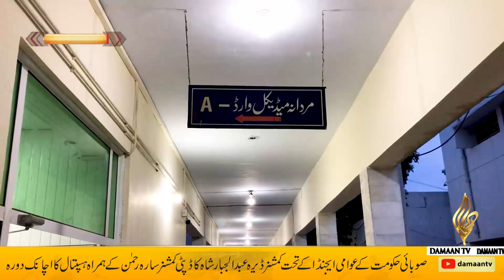hospital visit by Commissioner and DC Dikhan | dhq hospital | mti hospital | health